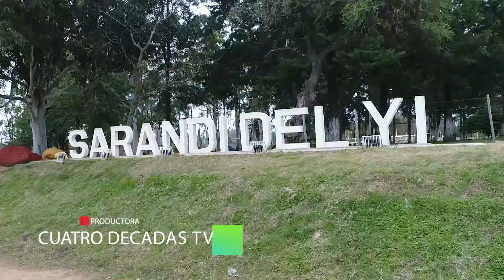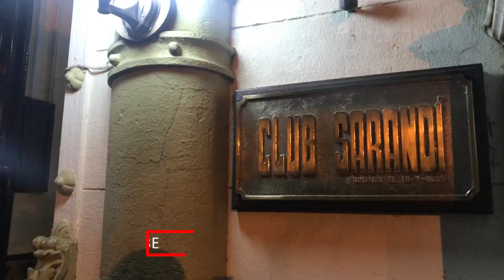Raid de Sarandi del Yi (56 edición Instrucciones del año 13) Cuatro Decadas tv